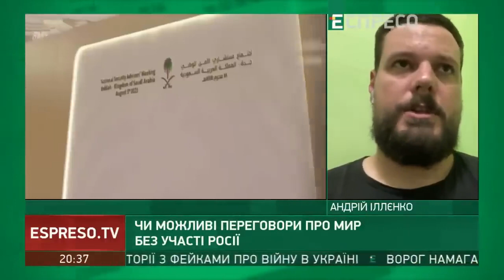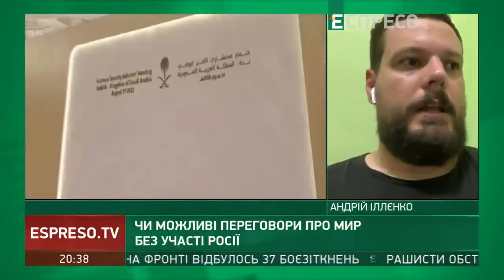Війна: що потрібно Україні для перемоги та чого чекає Захід — Андрій Іллєнко / Легіон Свободи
На східному фронті відбуваються дуже важкі бої. Ворог постійно штурмує, але зазнає шалені втрати. Чому нам так важливо мати далекобійні ракети? Як вони вплинуть на фізичний, а головне психологічний стан росіян?

Про оперативну обстановку на східному фронті інформує Андрій Іллєнко офіцер «Легіону Свободи», лейтенант 3-го батальйону «Свобода» у складі Бригади швидкого реагування Національної гвардії України «Рубіж». З етеру телеканалу «Еспресо» 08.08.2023 року.

00:00 Андрій Іллєнко з фронту
01:00 Ситуція на Бахмутському напрямку
02:30 Лінії оборони російських окупантів
05:20 ЗСУ потрібні далекобійні ракети
08:00 Поразка росії: якою вона має бути
15:45 Дипломатичний фронт російсько-української війни
20:00 Що потрібно Україні для перемоги у війні